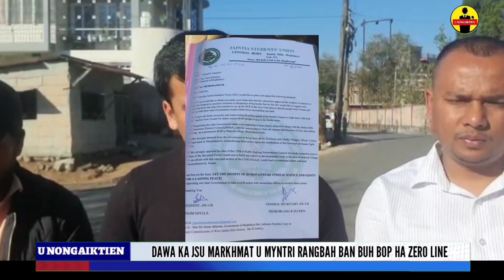DAWA KA JSU MARKHMAT U MYNTRI RANGBAH BAN BUH BOP HA ZERO LINE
Na bynta ki khubor bad ki jingtip ba kham bniah lah ban Phun hakine ki 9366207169/ Lane phi lah ban phah ki jingai jingmut ki khubor haka Email jong ngi